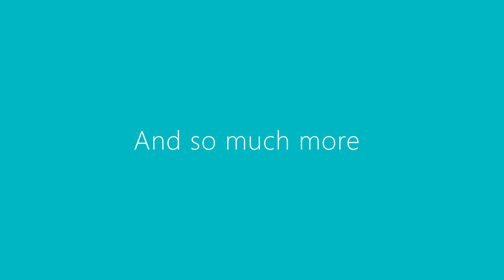The Ship Sinker Trailer